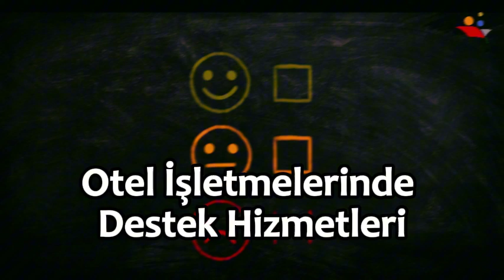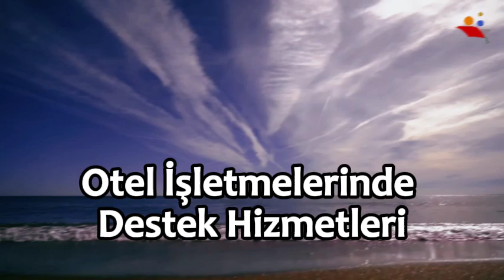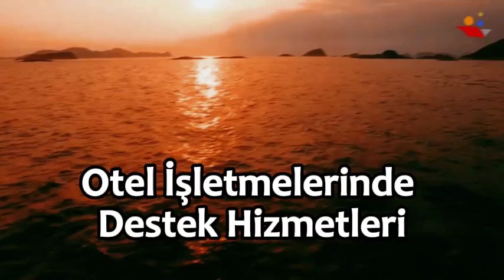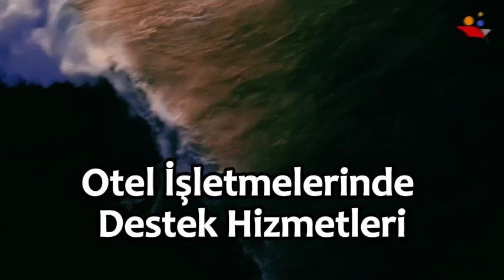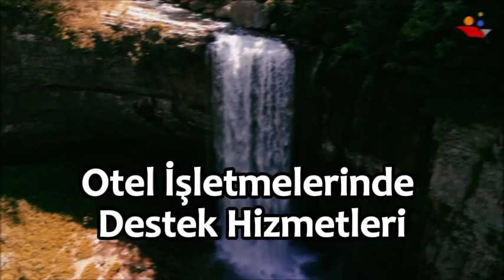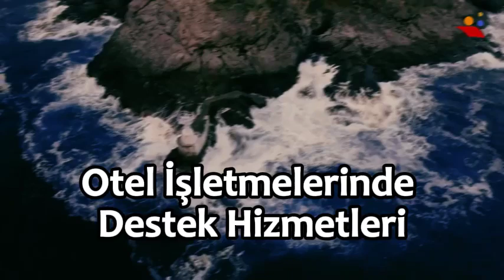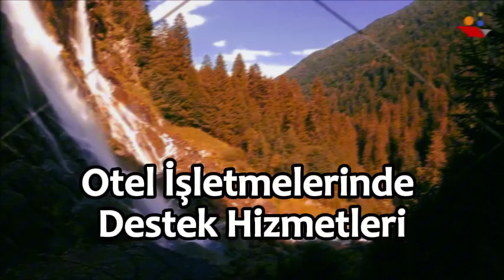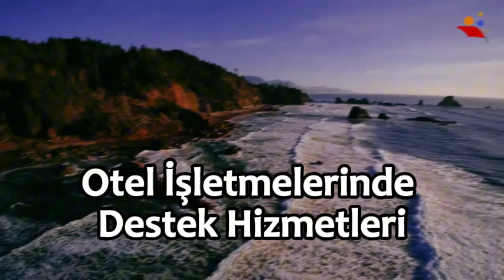🏨 Otel İşletmelerinde Destek Hizmetleri: Operasyonların Gizli Kahramanları ✨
Otel İşletmelerinde Destek Hizmetleri dersi, otel operasyonlarının arka planında büyük rol oynayan destek birimlerini kapsayan bir eğitim sunar. Housekeeping, güvenlik, teknik servisler, çamaşırhane, bilgi teknolojileri ve diğer destek birimlerinin etkin yönetimini öğrenerek, otel işletmelerinin verimliliğini nasıl artırabileceğinizi keşfedeceksiniz. Bu ders, otelcilikte operasyonel başarıya katkıda bulunan unsurları anlamak ve yönetmek isteyenler için idealdir.

Bu derste neler öğreneceksiniz?

Housekeeping ve çamaşırhane yönetimi
Teknik servislerin otel operasyonlarına katkısı
Güvenlik hizmetleri ve önlemleri
Bilgi teknolojilerinin otel işletmelerindeki rolü
Destek hizmetlerinin müşteri memnuniyetine etkisi
🔑 Otel işletmelerinin başarılı olması için destek hizmetlerinin nasıl kritik bir rol oynadığını öğrenin! 🔑

trz203u Otel İşletmelerinde Destek Hizmetleri Dersi